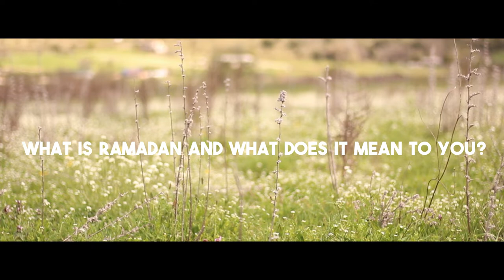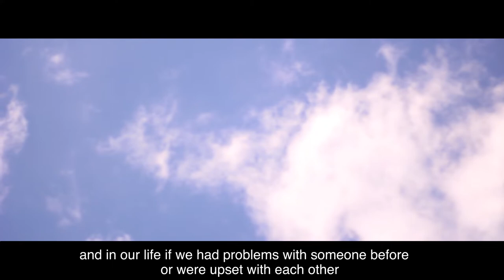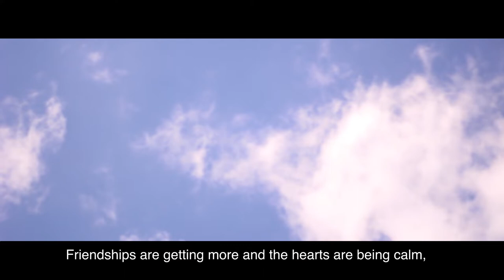Habibi.Works Ramadan Talks - Kamela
“Friendships are getting more and the hearts are being calm. Love increases. There is more peace in this month.”

The spiritual month of Ramadan has now come to an end. In this video, Kamela - a woman living in Katsikas refugee camp in the north of Greece - speaks about her childhood memories, community, freedom and the experience of spending Ramadan in a refugee camp.

Eid Mubarak to everyone who is celebrating!